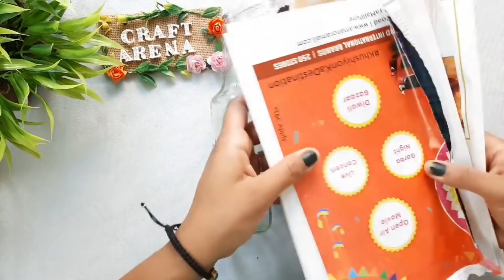3 Easy Bottle Decoration ideas l Bottle Painting ideas l Bottle art l Bottle Craft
3 Easy Bottle Decoration ideas l Bottle Painting ideas l  Bottle art l Bottle Craft

👀Some videos will help you👀

Happy Crafting!

How to decorate Waste bottles
Upcycle Waste bottles
Glass bottle painting
Clay work on bottle
Altered bottle art
Creative ideas with glass bottles
Bottle Lamp
Simple and Easy bottle painting for beginners
Wine bottle craft
Wine bottle decoration ideas